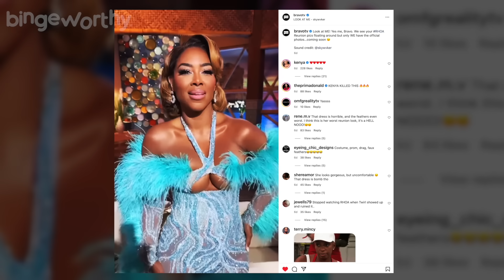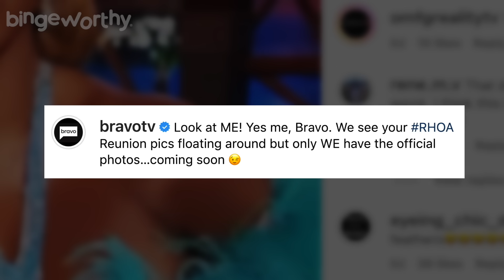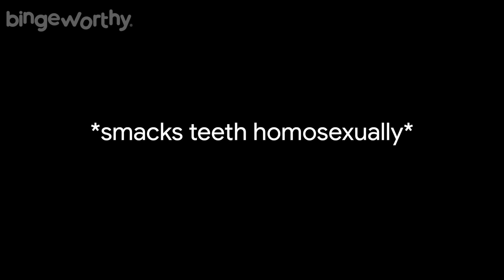Inside the RHOA Season 15 Reunion DRAMA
Bravo recently officially released our first look at the Season 15 Reunion for the Atlanta Housewives where Andy Cohen sits down with Sheree Whitfield, Kenya Moore, Kandi Burruss, Marlo Hampton, Sanya Richards Ross, and Drew Sidora.

The Real Housewives of Atlanta season finale airs Sunday, Aug. 27 at 8 p.m. on Bravo. The three-part reunion begins Sunday, Sept. 3, at 8 p.m.

Reunion Part I Airs on Sunday, September 3, at 8 p.m. ET/PT

Reunion Part II Airs on  Sunday, September 10, at 8 p.m. ET/PT

Reunion Part III Airs on  Sunday, September 17, at 8 p.m. ET/PT

It’s Justin Diego back with another bingeworthy video and today is not The Real Housewives of Atlanta Season 15 Reunion trailer day but let’s talk about everything you need to know about this RHOA Season 15 reunion before Bravo decides to drop this trailer in the next few weeks.

Everything We Know About The RHOA Season 15 Reunion Taping
RHOA Season 15 Reunion Cast Photo Leaked
In in interesting turn of events, the cast photo started circulating after a fellow RHOA commentator name @theLEAN  leaked it on twitter deeming it a LEAN EXCLUSIVE and I just sat back and looked at everything play out because yall I learned my lesson a few years ago about leaking RHOA content. Bravo snatched my stuff up so fast and shut everything down and made me vow to never EVER play with them again.

RHOA Season 15 Reunion Looks
Now that Bravo has officially released the visuals, we have to get into these looks! The peach holders finessed shades of fabulous baby blue and teal and they collectively ate. The vibes are luxurious and fresh with some of the most interesting silhouettes we’ve seen to this day: they’re giving feathers, sultry cutouts, sculptural details, and brilliant over-the-top long trains and detailing that really feels like there was not even a budget baby!

0:00 Everything We Know About The RHOA Season 15 Reunion Taping
1:00 RHOA Season 15 Reunion Cast Photo Leaked
2:14 RHOA Season 15 Reunion Fashion
4:40 Sheree Whitfield Plastic Surgery Update
5:10 Nene Leakes Wears RHOA Reunion-Inspired Look During Interview
6:19 When does the RHOA Season 15 Reunion come on?
7:13 RHOA Season 15 Reunion Seating Chart DRAMA
8:32 Why RHOA Reunion Seating Matters
9:31 Kandi Burruss Speaks on the RHOA Reunion
10:42 RHOA Season 15 Reunion Recap